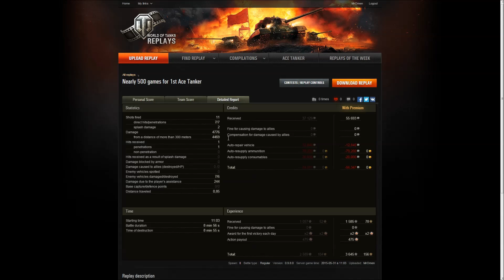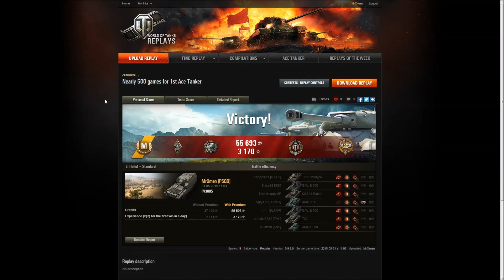[Z pamiętnika artylerzysty 50] W końcu fajna bitwa na FV3805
FV3805 to, moim zdaniem, fajna artyleria. Ale dziwne jest to, że jakoś nie mogłem trafić dobrej bitwy. A jak trafiałem i robiłem  naprawdę dużo dobrego, to i tak nic z tego nie wynikało :(
Aż do dziś.